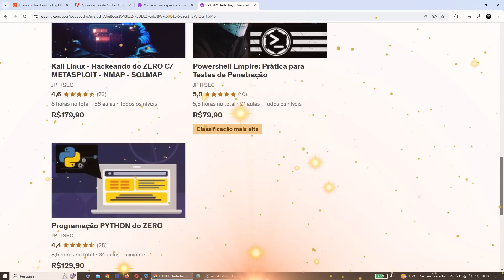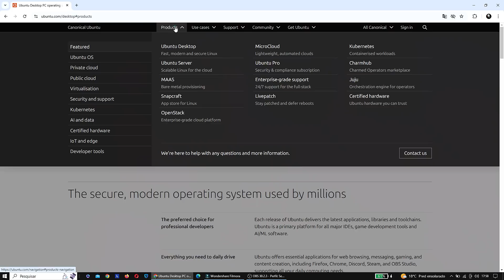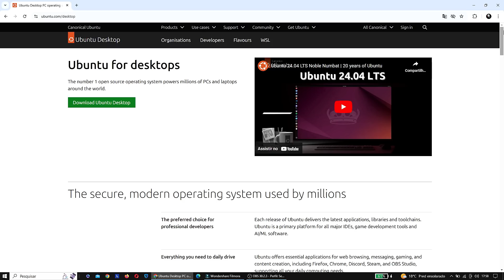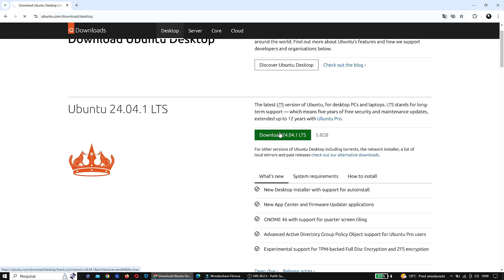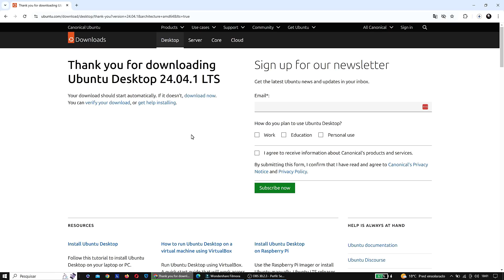Ubuntu 24.04.1 LTS: Como Baixar para Instalar o Ubuntu mais recente em 2024 (Em menos de 4 minutos)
🔗 Links Úteis:
➤ 00:00 - Introdução
➤ 00:28 - cupons de desconto para cursos sobre Python e hacking ético
➤ 00:53 - Download Ubuntu

📝 Descrição:
Neste vídeo, você vai aprender a instalar o Ubuntu Linux de forma prática e detalhada. Mostro o passo a passo para acessar o site oficial do Ubuntu, fazer o download da ISO, e preparar um pen drive bootável usando o Rufus, facilitando a instalação do sistema operacional Linux no seu computador.

Além disso, compartilho dicas sobre as diferenças entre as versões desktop e server do Ubuntu, suas vantagens e aplicações, como a instalação com interface gráfica para uso comum e a versão de servidor para projetos profissionais. Se você é entusiasta de tecnologia, segurança da informação, ou está em busca de conteúdos sobre programação Python e segurança ofensiva, este vídeo é para você!

Aproveite para explorar os cupons de desconto disponíveis para os meus cursos completos sobre tecnologia e hacking ético.

👨🏾‍💻 Trabalho com projetos relacionados a Desenvolvimento de Websites, desde pequenos a grandes, incluindo E-commerce e atualizações de software relacionadas à tecnologia!

Nosso objetivo é promover o aprendizado e a aplicação eficiente de conhecimentos em Tecnologia, incentivando a evolução da comunidade.